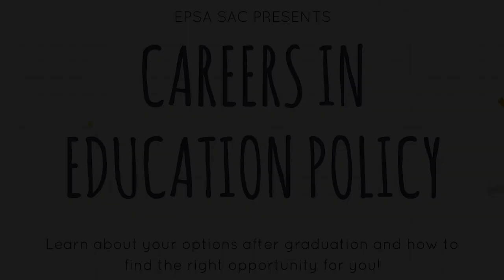EPSA Alumni Panel: Careers in Education Policy (4 25, 2018)